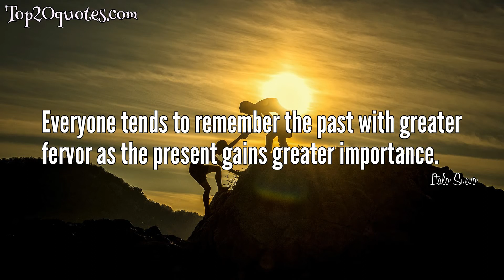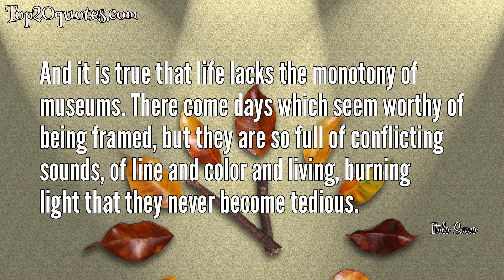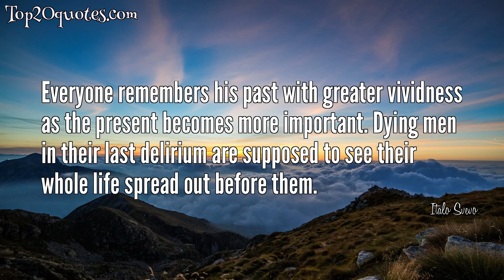🌦 Top 16 Quotes of Italo Svevo - Writer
Top 16 Quotes of Italo Svevo:
 ■ You see things less clearly when you open your eyes too wide.
 ■ Who knows whether, if I had given up smoking, I should really have become the strong perfect man I imagined? Perhaps it was this very doubt that bound me to my vice, because life is so much pleasanter if one is able to believe in one's own latent greatness
 ■ There are three things I always forget. Names, faces and... the third I can't remember.
 ■ Whenever I look at a mountain I always expect it to turn into a volcano.
 ■ Health doesn't analyze itself, nor does it look at itself in the mirror. Only we sick people know something about ourselves.
 ■ Everyone tends to remember the past with greater fervor as the present gains greater importance.
 ■ And it is true that life lacks the monotony of museums. There come days which seem worthy of being framed, but they are so full of conflicting sounds, of line and color and living, burning light that they never become tedious.
 ■ It is comfortable to live in the belief that you are great, though your greatness is latent.
 ■ To kill someone, even treacherously is more manly than to wound a friend by betraying his confidence.
 ■ Misunderstanding women is a clear sign of scant virility.
 ■ Pain and love - the whole of life, in short - cannot be looked on as a disease just because they make us suffer.
 ■ Tears throw a veil over our faults and allow us to accuse fate without fear or contradiction.
 ■ Everyone remembers his past with greater vividness as the present becomes more important. Dying men in their last delirium are supposed to see their whole life spread out before them.
 ■ A novelist who ranks with Proust , Kafka , Musil and his friend James Joyce as one of the enduring pillars of Modernism.
 ■ The great modern novel of the comic-pathetic illusion of freedom is Confessions of Zeno .
 ■ The fancies of wine are authentic events.
🖎 Author: Italo Svevo
♛ Career: Writer
📅 Life: December 19, 1861 - September 13, 1928